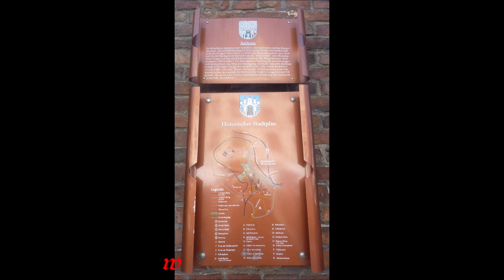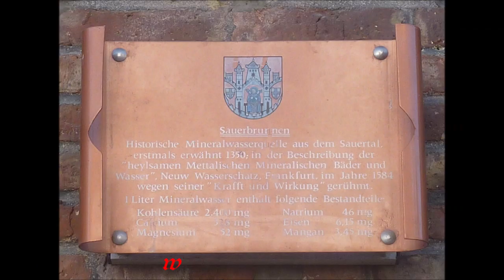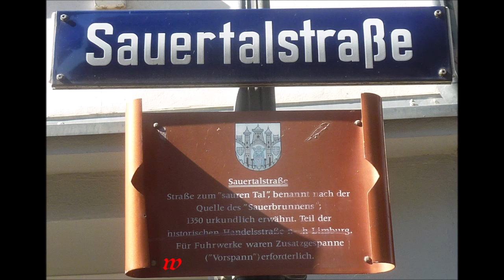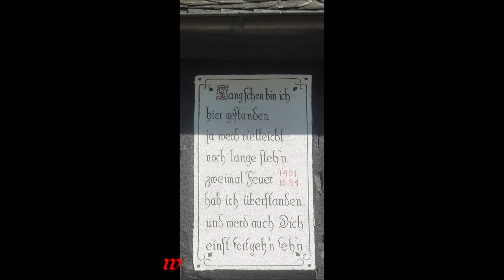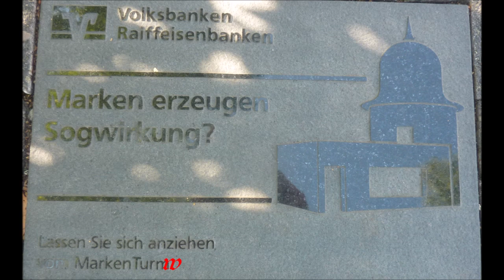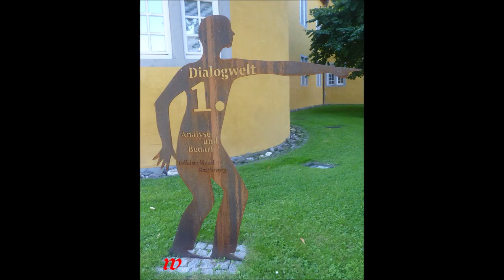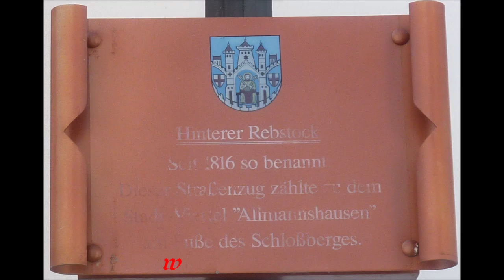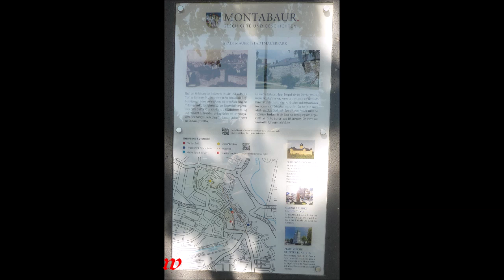Montabauer * Wanderung durch die Stadt Sehenwürdig * 2 * 24.08.2019